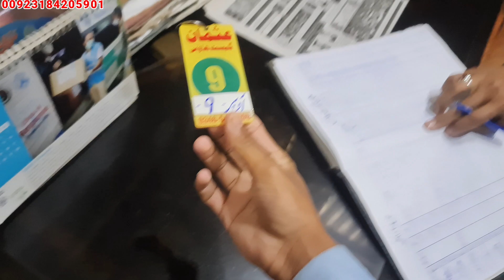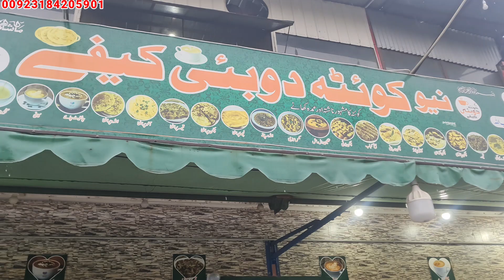Breakfast in Mirpur city|Mirpur Azad Kashmir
Join Apna Kashmir Membership